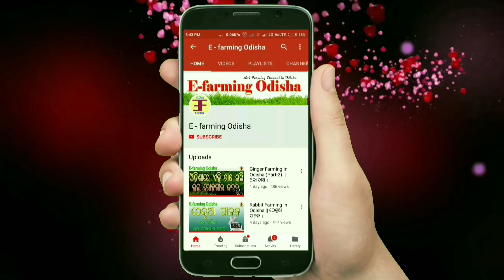How to take care from Different types of infection diseases in animal husbandry and bird feeding.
In this video we have discussed about different types of infection diseases in animal husbandry and bird feeding.

. ଧନ୍ୟବାଦ .